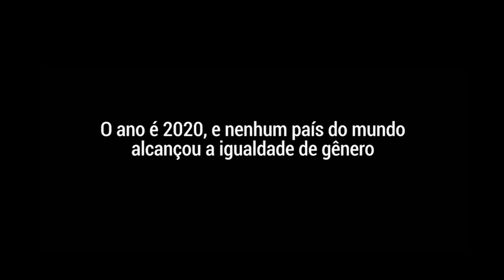A situação das mulheres: 1950 ou 2020?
Uma reportagem sobre a situação global das mulheres que trabalham, e o ano é... 1950?

Quando se trata de mercado de trabalho, a ONU Mulheres aponta que a desigualdade é uma notícia velha para as mulheres de todo o mundo.

Em 2020, o tema das Nações Unidas para o Dia Internacional da Mulher, celebrado em 8 de março, é “Eu sou a geração igualdade: conquistando os direitos da mulher”.

Envolva-se com a GeraçãoIgualdade. Faça parte da força que irá conquistar a igualdade de gênero ainda neste século.